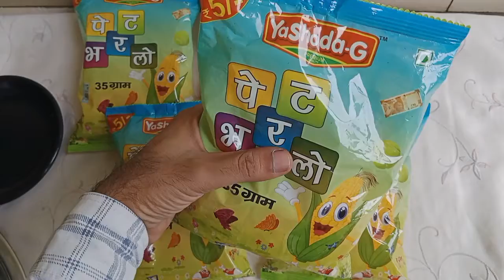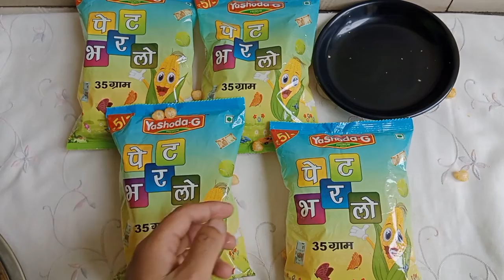latest Collection of snacks with free gifts and free toys unboxing inside !and review in n hindi